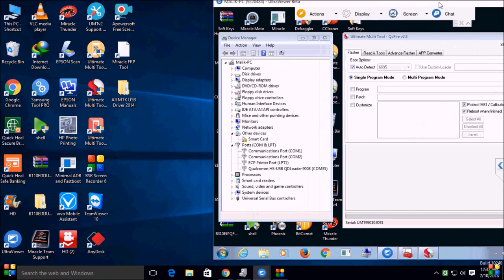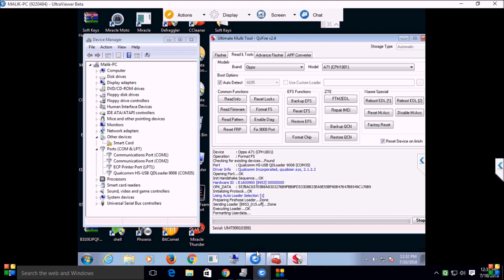oppo a71cph1801!! qualcomm device/pin code unlock by umt dongle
oppo a71 cph 1801 qualcomm device pin code unlock by umt dongle